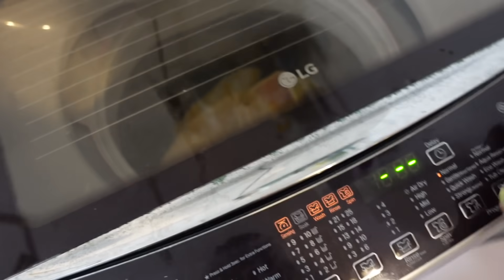Winter Ki Subha 6:30 Se Shaam 7 Baje Tak Kaisa Hai Mera Naya Routine ❤️